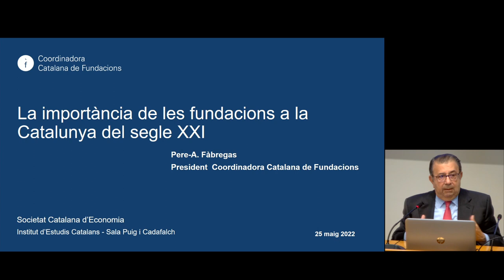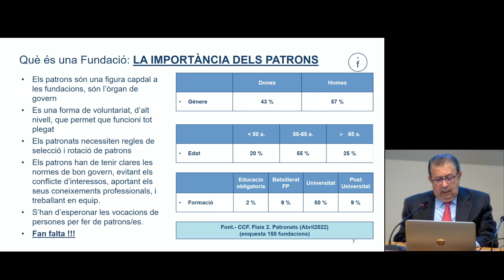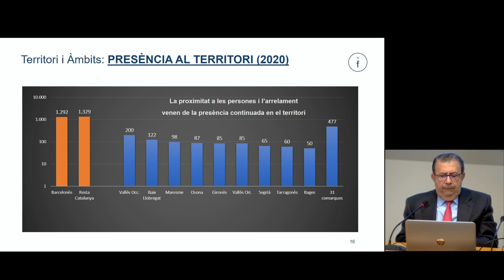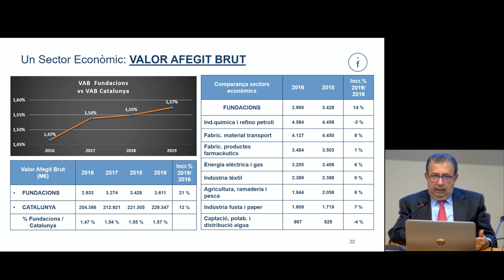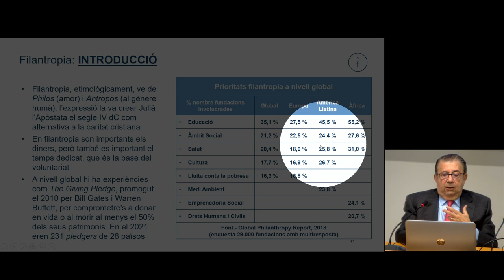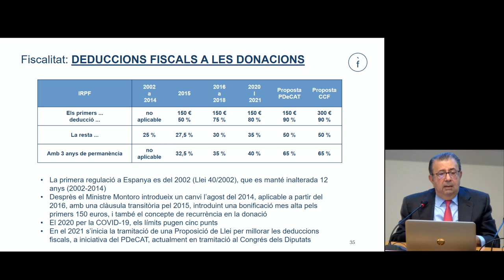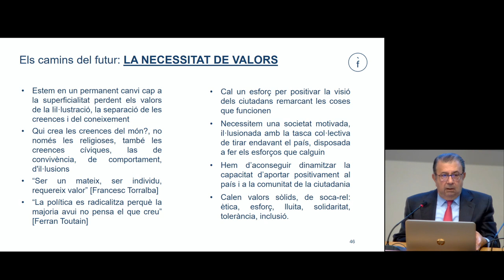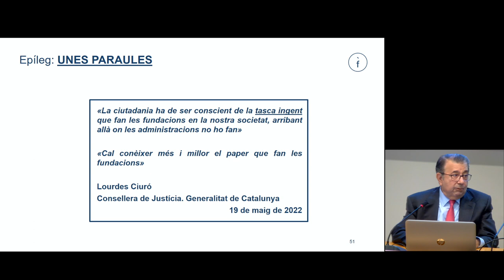Conferència «La importància de les fundacions a la Catalunya del segle XXI»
A càrrec de Pere-A. Fàbregas, historiador i president de la Coordinadora Catalana de Fundacions.

La finalitat de la conferència és donar a conèixer el sector de les fundacions exposant les seves característiques com a instrument de la societat i presentant dades inèdites agregades que permetin l’avaluació de la seva rellevància econòmica i social. El ponent aportarà elements addicionals de reflexió sobre el marc estratègic de comportament i de valors per al futur desenvolupament.

Organitza: Societat Catalana d’Economia